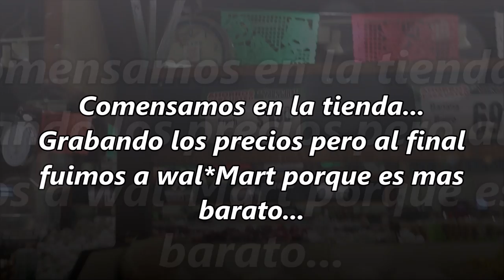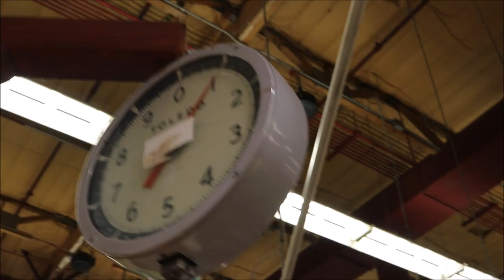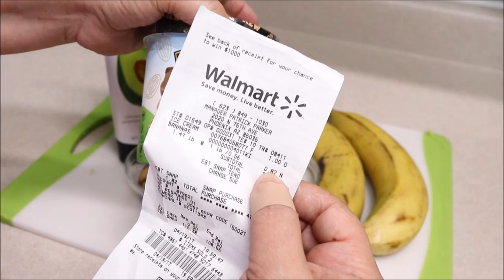BANANA FRITA CON NIEVE RETO POSTRE CON $60.00 PESOS $3 dls.